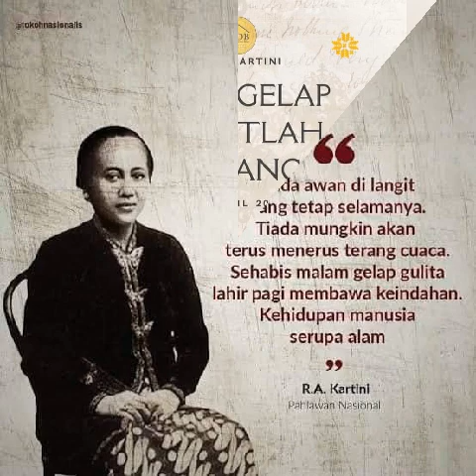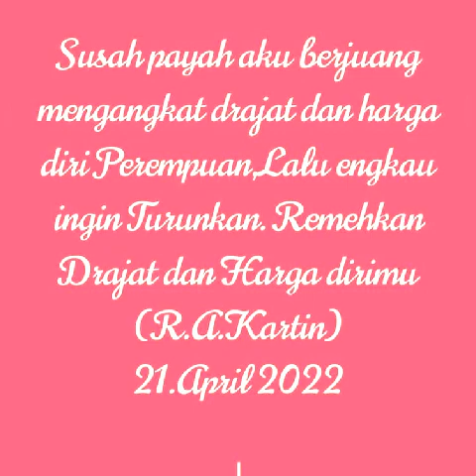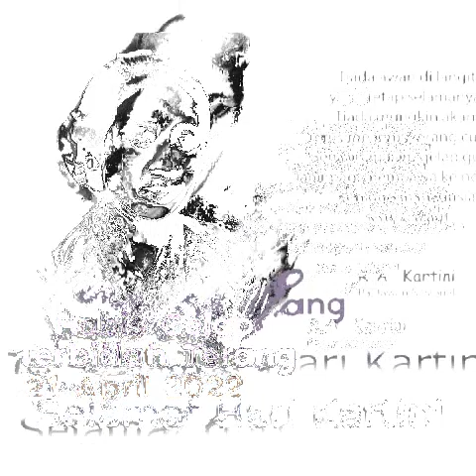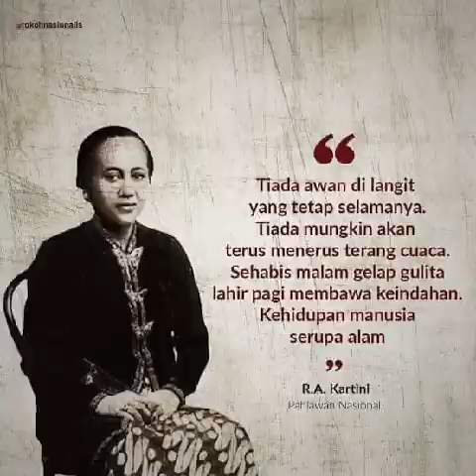RA Kartini Tokoh Emansipasi Wanita Indonesia.